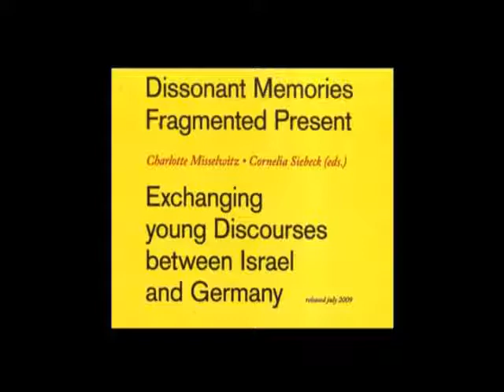Memory and Identity Today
Young Israeli and German academics, journalists, artists and social activists present their positions within the different narratives concerning the Holocaust, national socialism or the Nakba. They examine the close interrelationship of memory and identity. A summary of a symposium and book launch: "Dissonant Memories - Fragmented Present". The event took place on July 2, 2009 at Beit Sokolov, Tel Aviv.